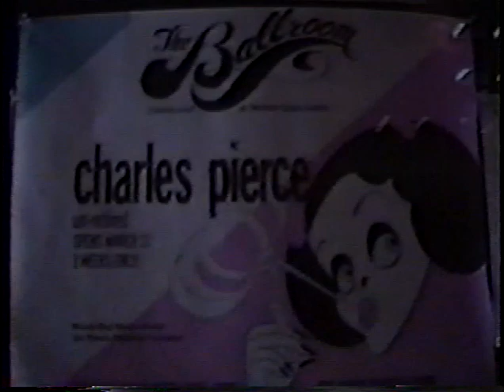Charles Pierce The Ballroom April 19, 1990, accompanied by Michael Biagi